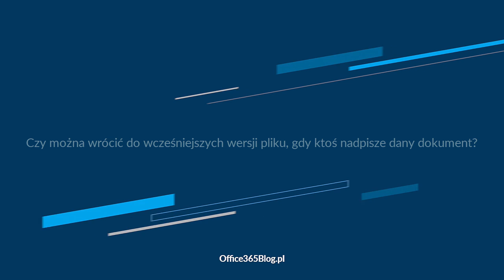Czy można wrócić do wcześniejszych wersji pliku, gdy ktoś nadpisze dany dokument - Office 365 Blog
Office 365 pozwala na automatyczne wersjonowanie plików. W związku z tym często pojawią się pytania dotyczące możliwości powrotu do wcześniejszej wersji pliku, w sytuacji kiedy dokument zostanie nadpisany. Jak się okazuje, jest to możliwe w bardzo łatwy sposób. Więcej na ten temat w videopoście.
👉 Więcej informacji na temat przedstawionych przez nas rozwiązań znajdziesz na naszej stronie internetowej
Skontaktuj się z naszymi ekspertami! Pomożemy Ci wybrać najlepsze rozwiązanie.